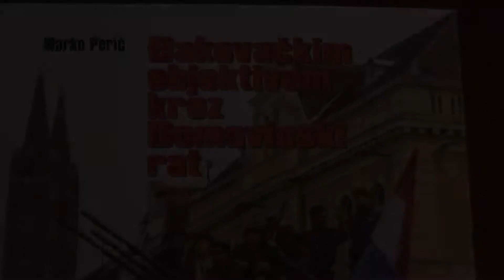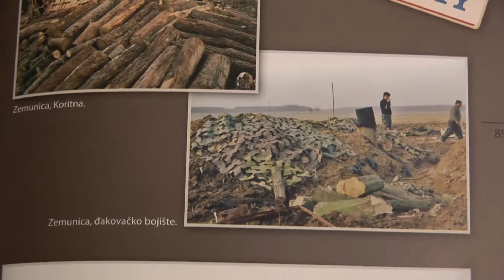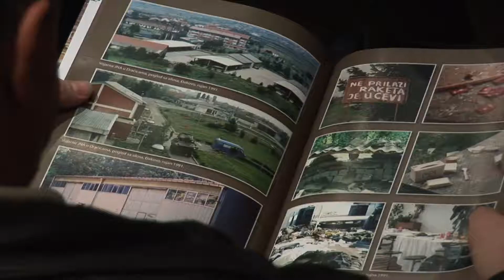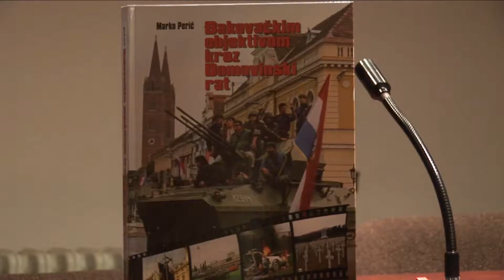Marko Perić - fotomonografija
Marko Peric  - fotomonografija - prilo 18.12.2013.